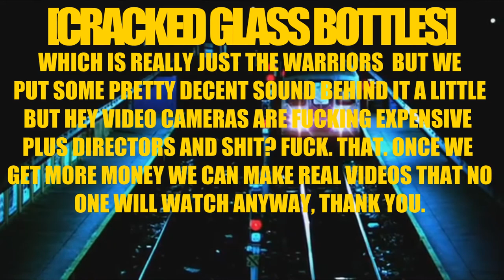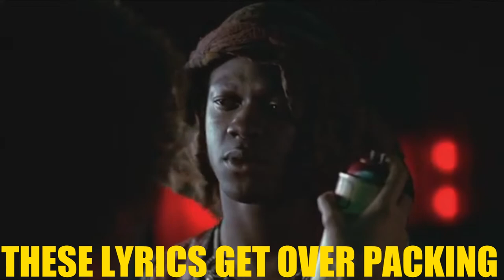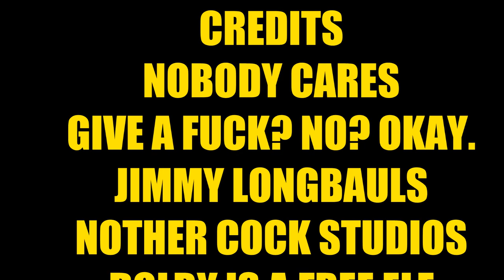SPEAKER SAVAGES - CRACKED GLASS BOTTLES [PROD. BY LEFT BRAIN]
NEWEST TRACK WITH LYRICS. TAPES BEEN OUT, CATCH IT ON SOUNDCLOUD